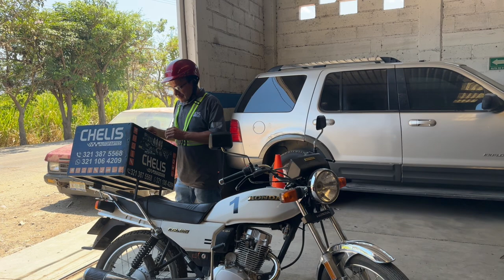Pidiendo disculpas o invitándolos